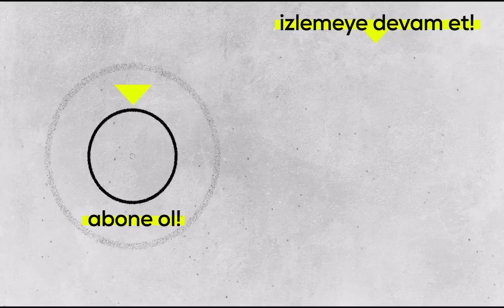Oktay Kaynarca'nın ilk işi neydi? | Soru - Cevap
Oktay Kaynarca, hakkında merak edilen soruları ve kimsenin bilmediği anılarını anlatıyor.